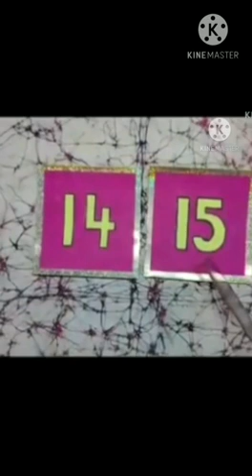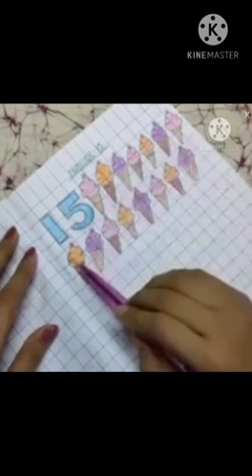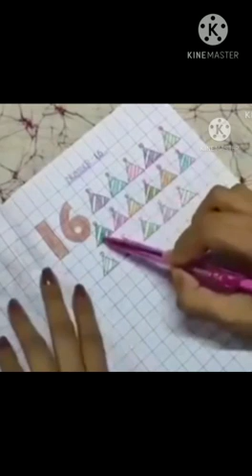Maths work number 15,16